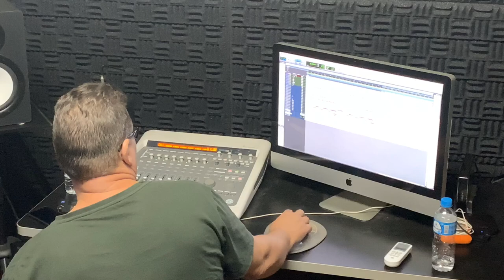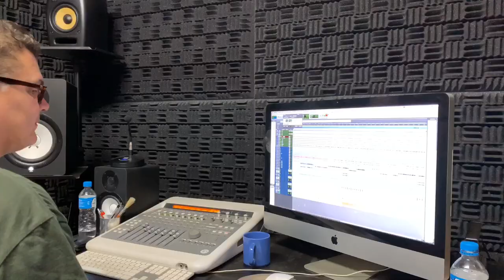Depoimento: Juliano Javoski | Melo: Aparando as Arestas [Making of do Novo Álbum Pt.8]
➡ OITAVO capítulo do MAKING OF das composições do novo álbum do César Oliveira & Rogério Melo!

📌(Ficha Técnica)
Gravação: Cesar Oliveira
Edição: Zabauros/ i5 Filmes

📌(TAGS)
cesar oliveira e rogerio melo, zabauros, making of, na essencia